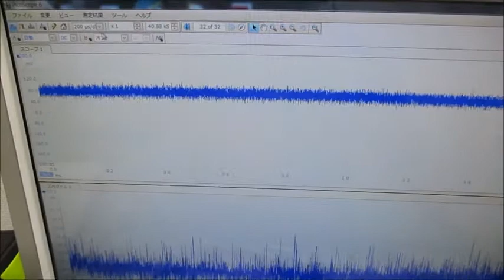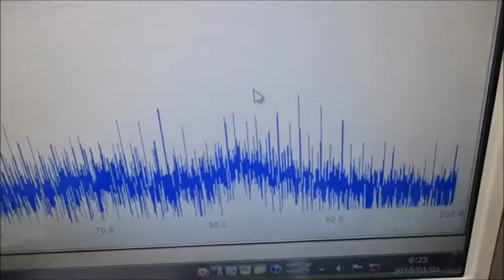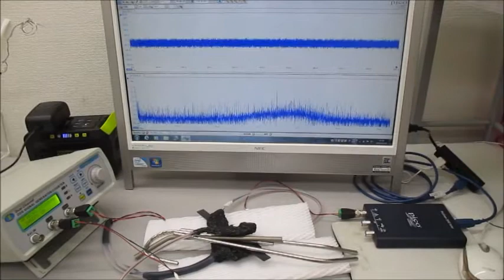超音波システム（音圧測定解析、発振制御） ultrasonic-labo